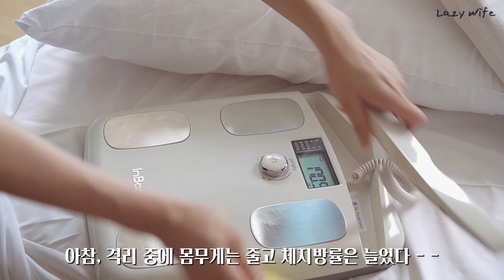SUB) 자가 격리 후 먹부림 🍺🥝🥠 | Variety foods after Covid19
안녕하세요? Lazy wife입니다. 😍
이번 영상은 코로나 격리 후 청소와 소독, 그리고 먹부림을 담아 보았습니다.

첫 확진이었지만 저 혼자 걸려서 다행이었구요,
방안에서 편집 열심히 했어요.😢

다행히 큰 증상 없이 컨디션 회복 중입니다.
여러분도 코로나 조심 또 조심하세요!
또로나는 더 무섭다네요ㅜㅜ

🌈그럼, 좋은 하루 보내세요!!! ^ ^